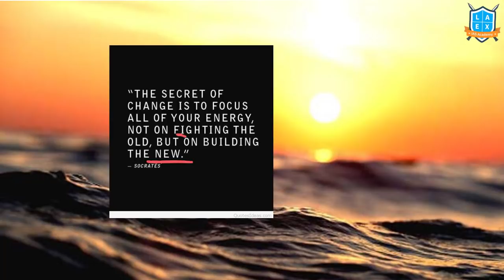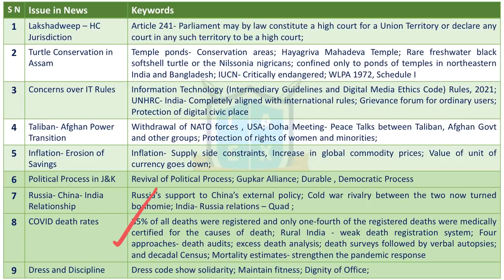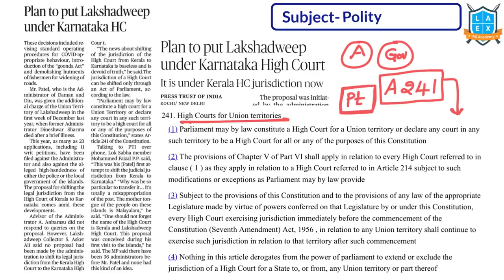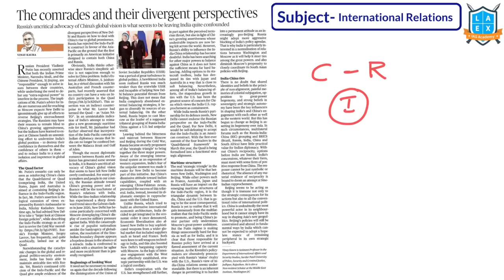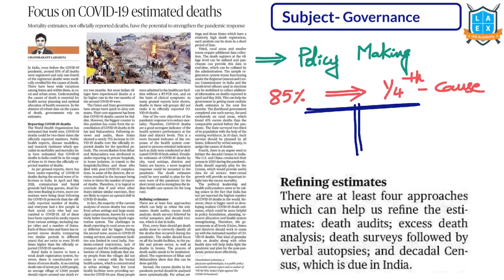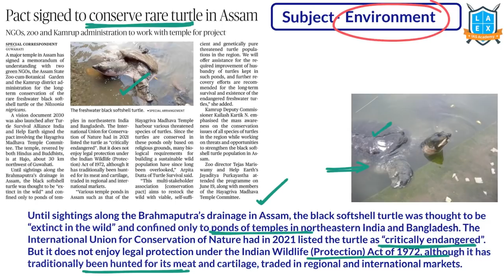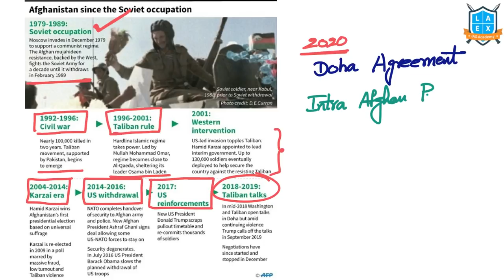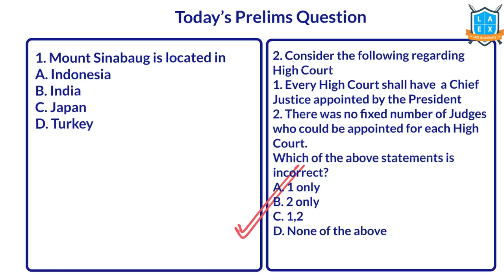Telugu (21-6-2021) Current Affairs The Hindu News Analysis ||Mana La Excellence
The Time Stamping for the above video:
01. Quote of the day - 00:15
02. Yesterday's questions answers - 01:43
03. GIST of 21-June-21 - 04:06
04. Massive distribution of ex gratia will strain finances, says Centre - 04:18
05. Plan to put Lakshadweep under Karnataka HC - 05:38
06. Hope and promise - 07:12
07. The comrades and their divergent perspective - 08:45
08. Focus on COVID-19 estimated deaths - 11:35
09. A matter of dress and discipline - 12:45
10. Pact signed to conserve rare turtle in Assam - 14:26
11. Taliban say committed to afghan peace talks, want Islamic system - 15:56
12. When inflation thereatens your finances - 19:12
13. Today's Mains Question - 21:13

Phone:
*Mana La Excellence Telegram Channel Link*

Address:
La Excellence IAS
1st floor, #1-10-223/s,

English:
La Excellence IAS Coaching Institute
Kannada: